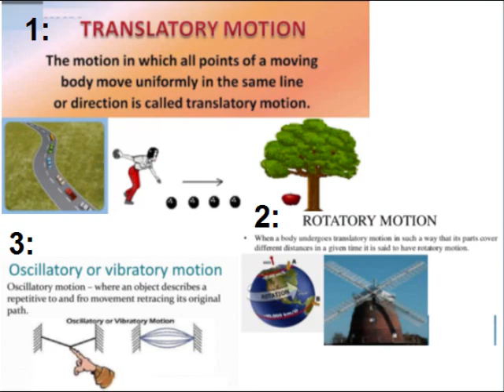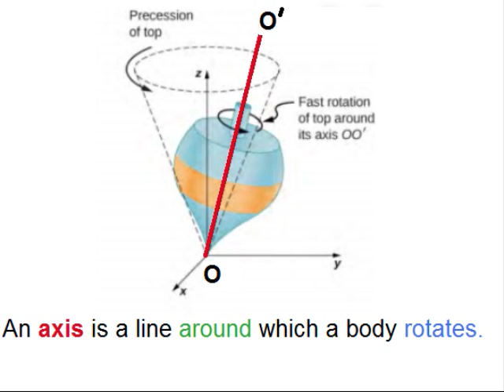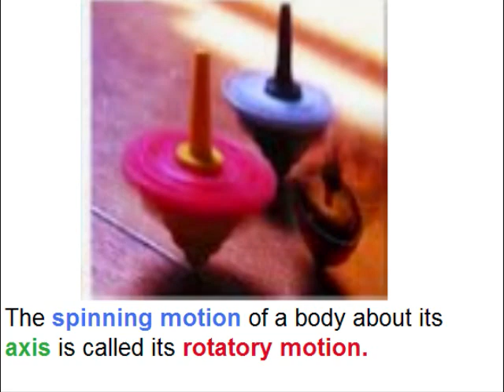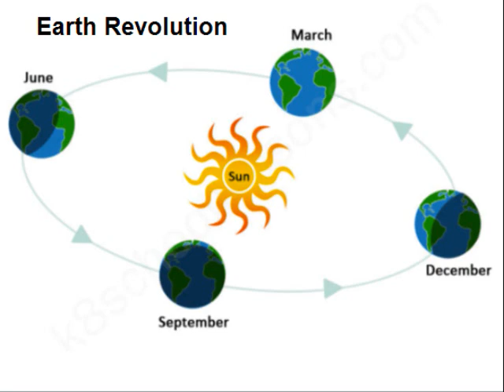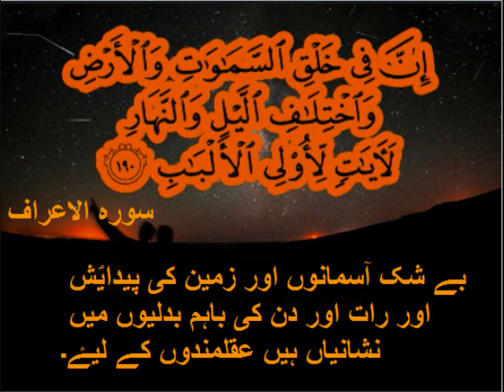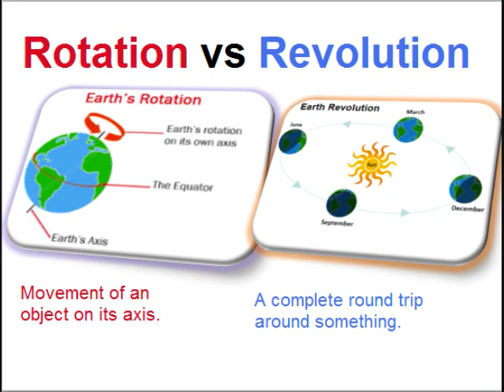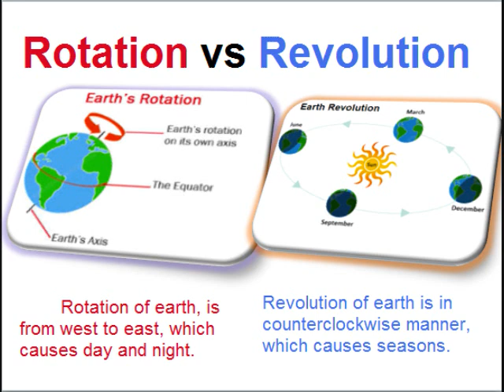Rotatory Motion/unit 2.5/Physics 9 in Urdu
Physics class 9 unit 2 in urdu Lesson five, 9th physics Unit 2.5,